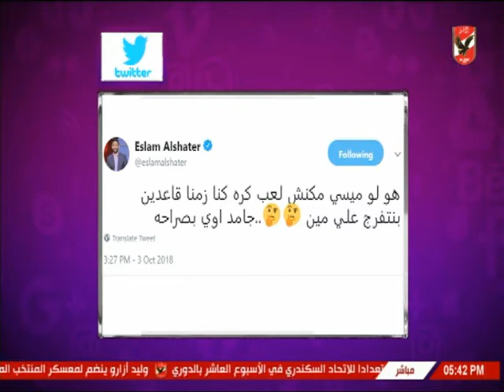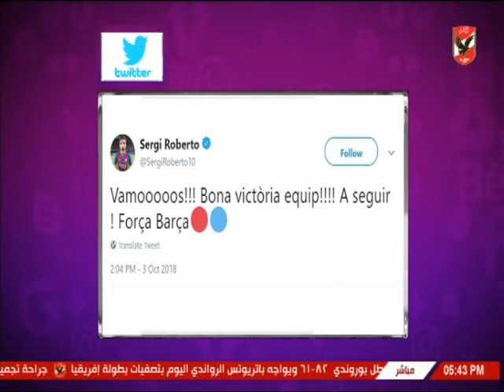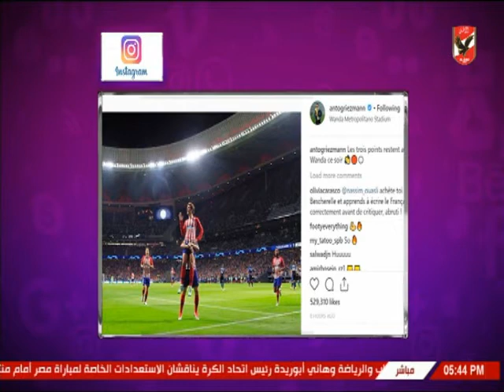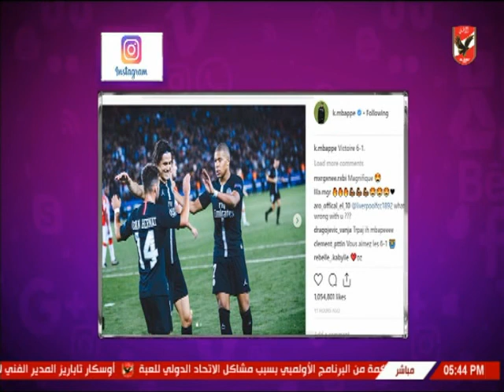أميرهشام يستعرض أخبار المحترفين في السوشيال ميديا